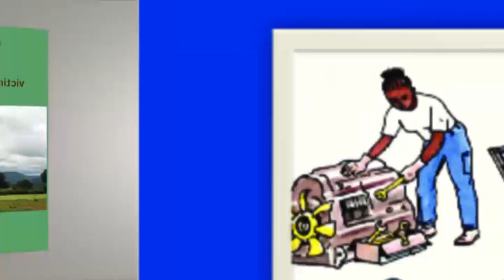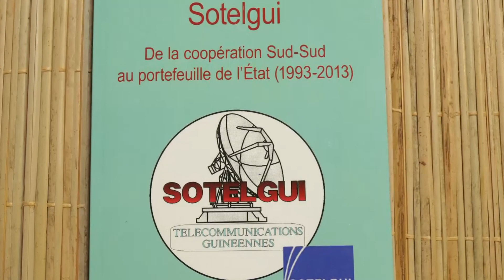PARENTHESES 1 SAMEDI 08 12 2018 EL MAMADOU PATHE BARRY